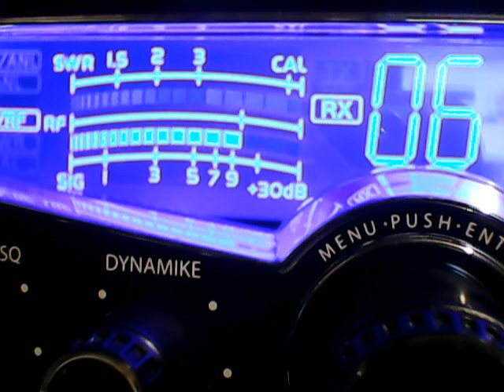Bufalo Soldier Ms,Keystone Boss,Night Crawler Pa,125,no 2 in the stone,Nasty Nj,others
DX TUESDAY MORNING ON THE SUPERBOWL,12/24/2019,E mail your address and name or handle to to receive your qsl card from 445 videogates.i check mail everyday and mail out every weekday.Thanks and God bless America.